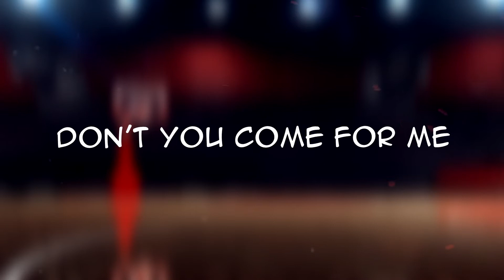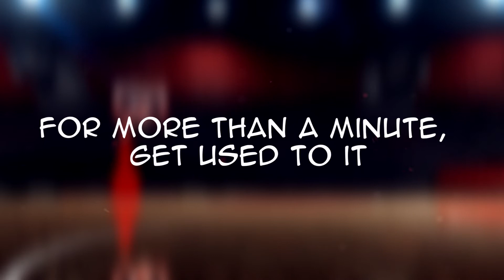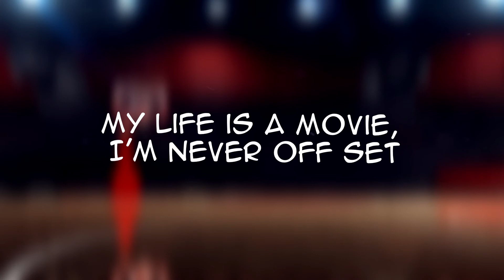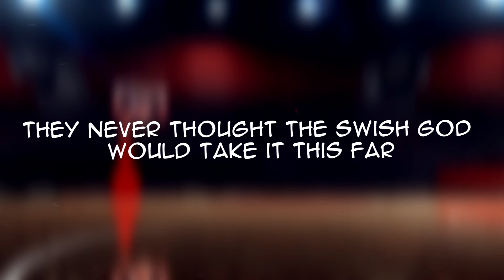Katy Perry - Swish Swish ft. Nicki Minaj(Lyrics)